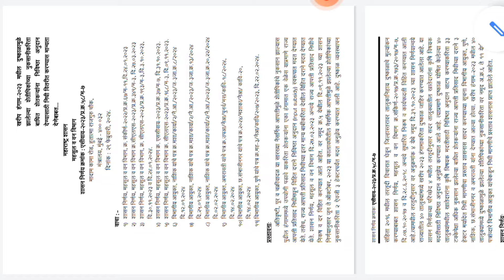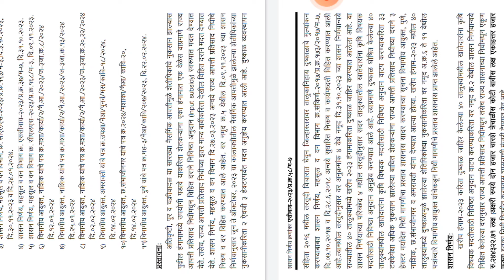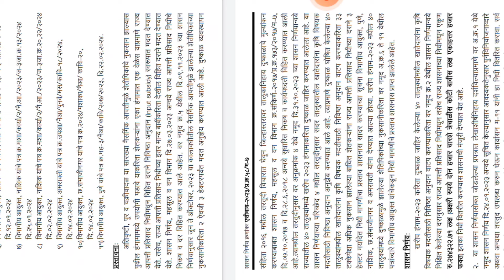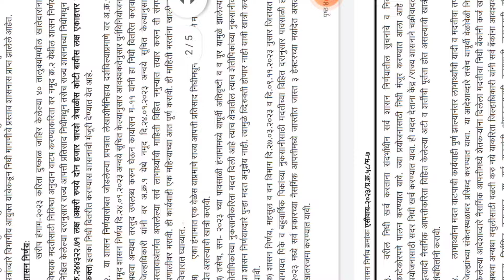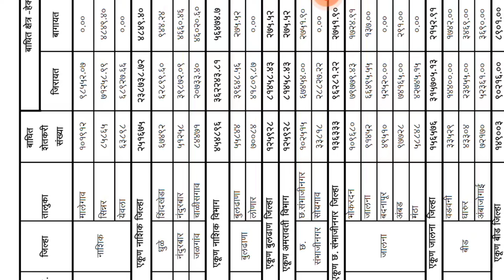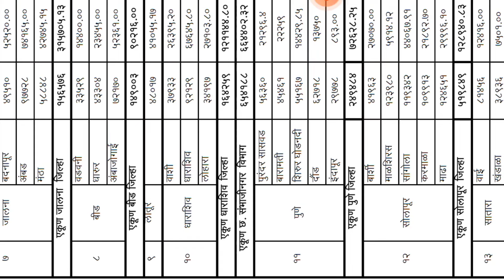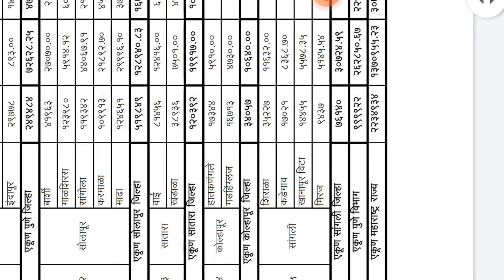राज्यातील 40 तालुक्यांना 2443 कोटी रुपये दुष्काळ अनुदान मंजूर पहा GR..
राज्यातील दुष्काळी 40 तालुक्यांतील शेतकऱ्यांना सरसकट रक्कम निधी मंजूर..पहा यादी यादिवशी होणार शेतकऱ्यांच्या खात्यावर जमा..